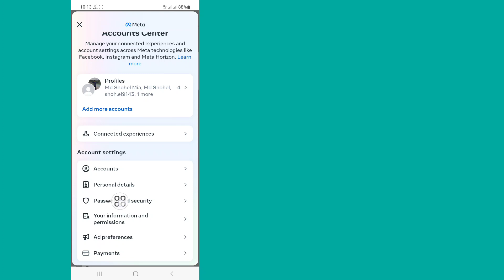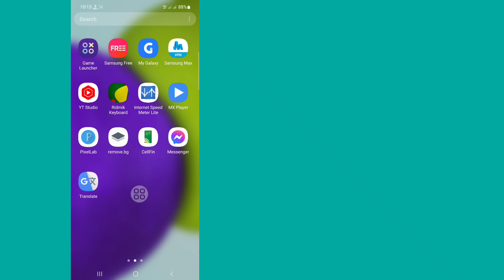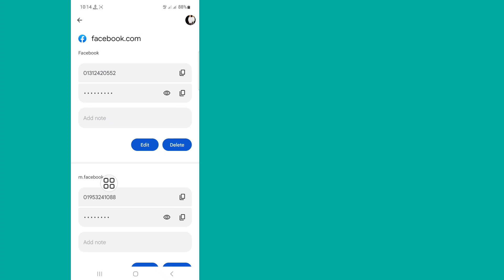How To See Your Facebook Password (2023 Update)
How To See Your Facebook Password If You Forgot It...

In this video i will show you How To See Your Facebook Password If You Forgot. it,s very easy and simple method. watch this video and learn how to see your facebook current password.

1. Go to the Facebook login page and click on "Forgot Password."

2. Enter your email or phone number associated with your Facebook account and click "Search."

2. Enter your email or phone number associated with your Facebook account and click "Search."

3. Select the option to receive a password reset code via email or text message.

4. Follow the instructions to enter the code and reset your password. 00

Once you've reset your password, be sure to keep it secure by using a combination of letters, numbers, and special characters, and avoiding common words or phrases. It's also important to keep your account secure by enabling two-factor authentication and avoiding suspicious links or requests.